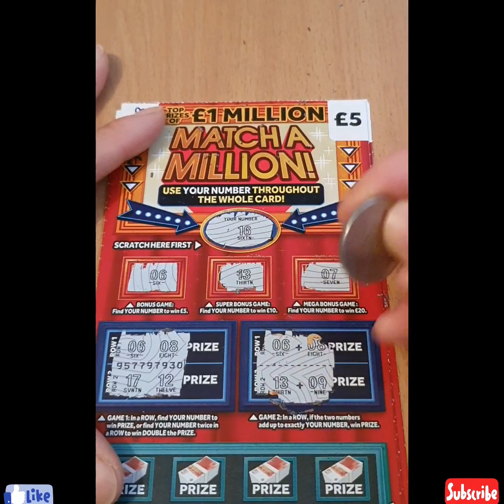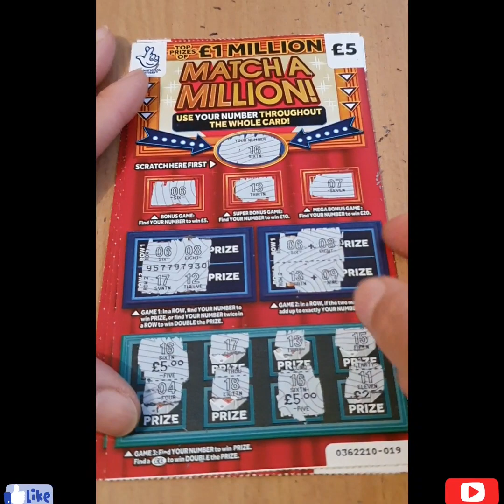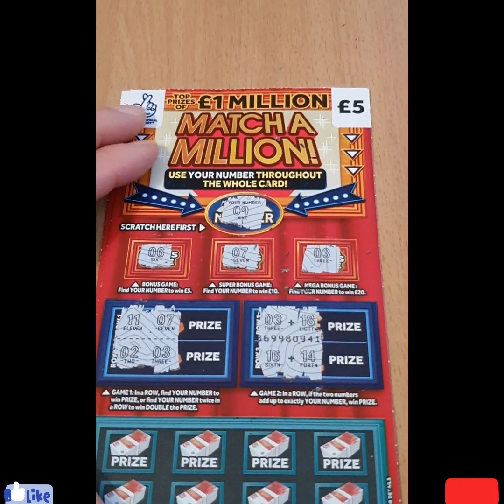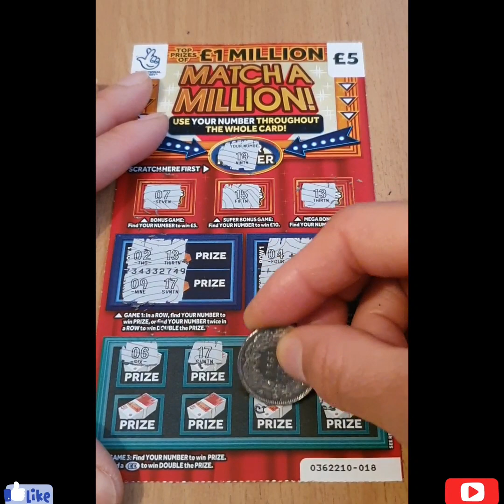🤞 Match A Million Scratch Card 🇬🇧 🔞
Scratch card lottery UK 🇬🇧

18+

how to viral scratchcards,
how to go viral on scratch,
how to do scratch off cards,
how to get your scratch game popular,
how to see through scratch cards,
how to scratch card,
scratch card win uk,
how to get views on scratch,
how to get more views on scratch,
how to win scratch cards,
how to win scratch cards uk,
how to go viral on tt,
how to get viral on tt,
how to get viral,
how to get viral content,
how to win scratch card,
how to scratch lottery tickets,
how to get viral on rumble